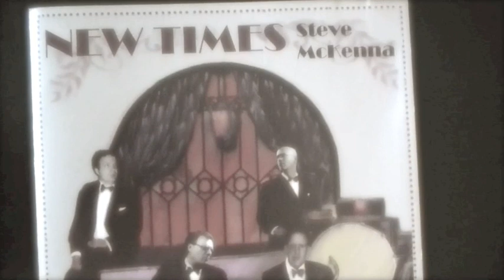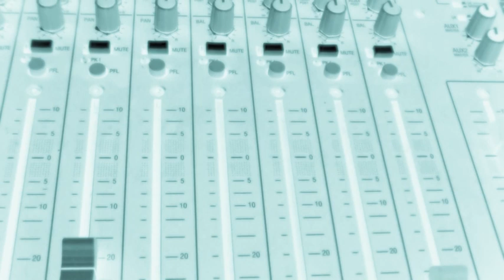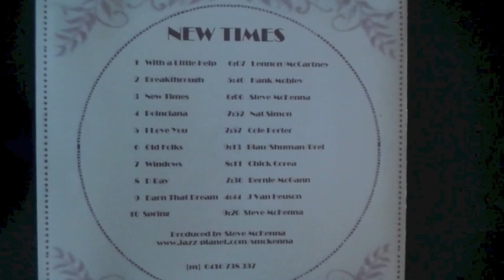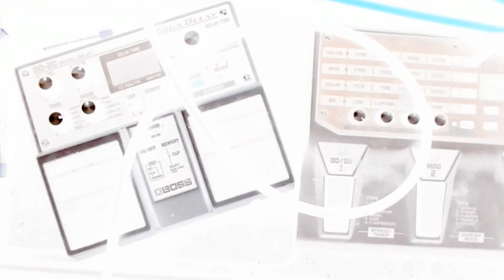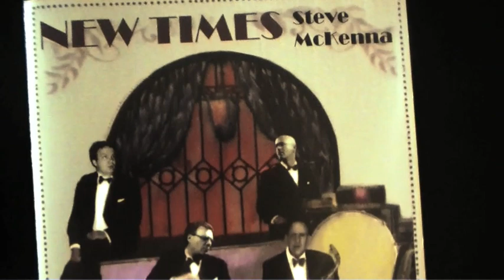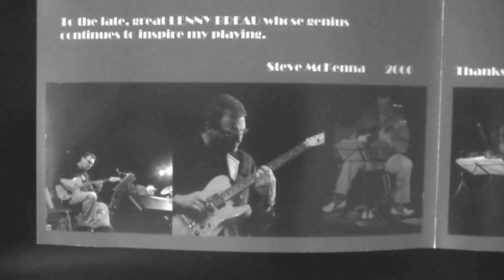Steve Mckenna, Breakthrough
Breakthrough from Steve McKenna's New Times CD.

Steve Mckenna: guitar
Sean Wayland: keyboards
Andrew Gander: Drums